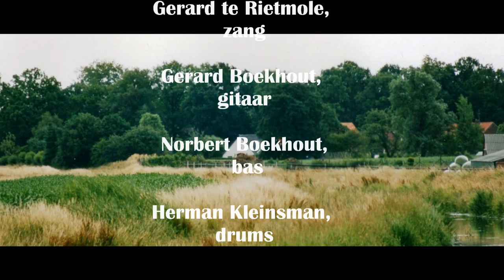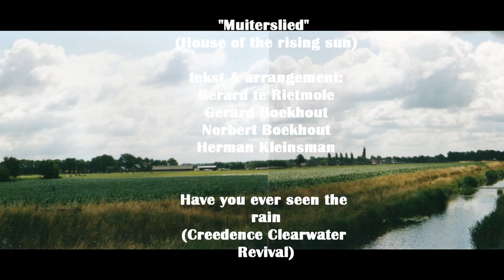house of the rising sun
Rietmolense Muitersweek zomer 1985